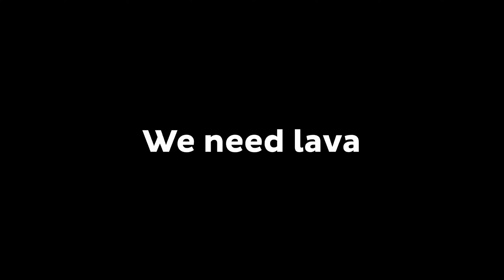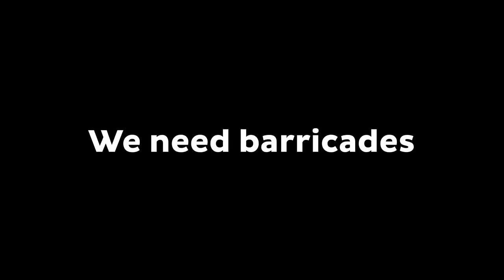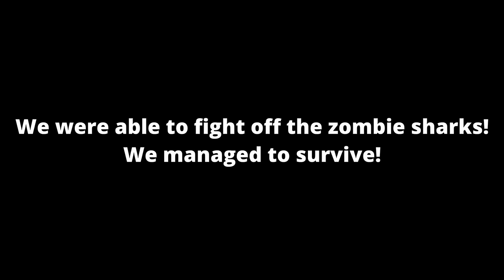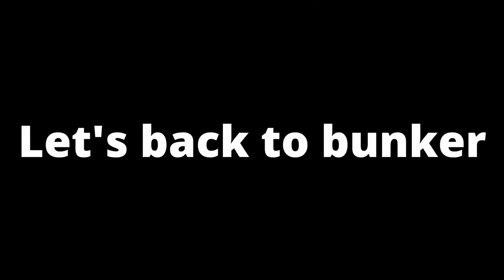Mikey BECAME NINJA vs JJ BECAME Spider-man in Minecraft ! Best of Maizen - Compilation